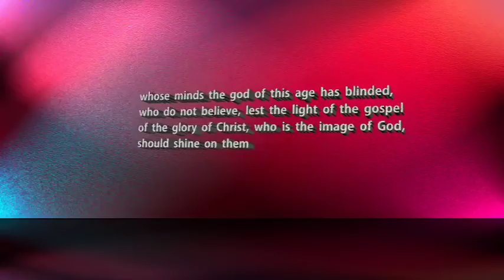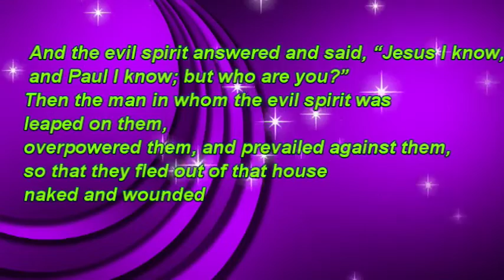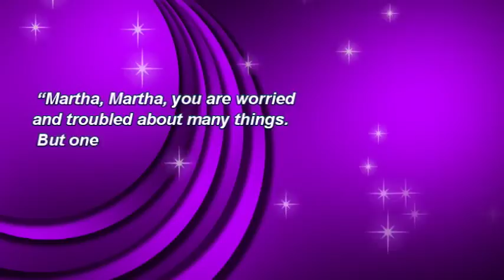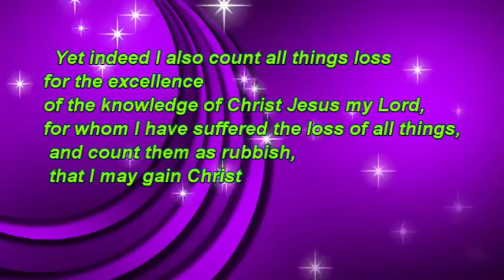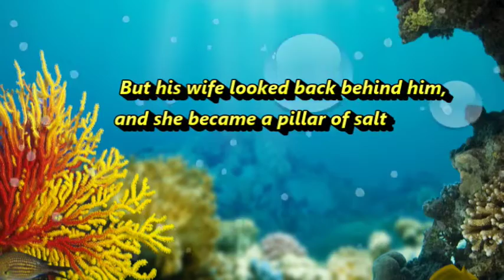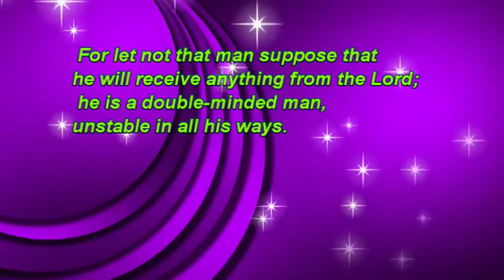Evangelist Domnic anthony : There must be Power behind the word of God